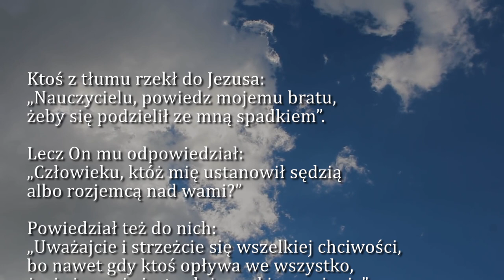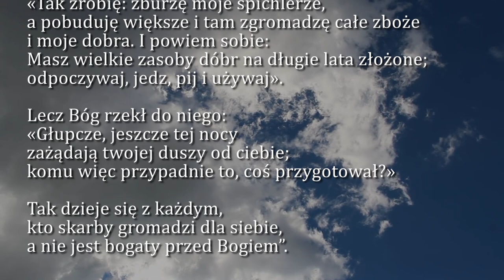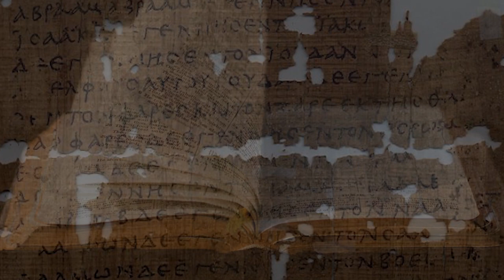Dobra Nowina na dziś | 19 października - Poniedziałek, XXIX tyg. zwykłego